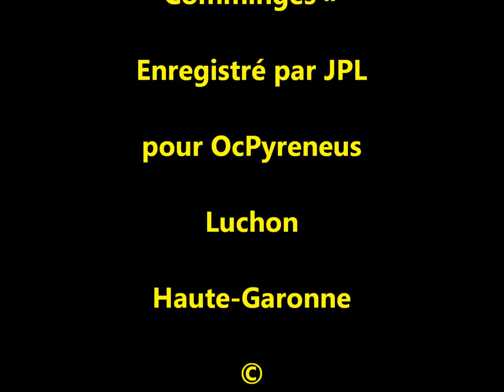HÈSTA GASCONA - Bal Gascon « Joan de Nadau & Musiciens du Comminges » - Luchon15/08/2023 Vidéo 15/15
Clôture du Bal Gascon -Rappel des musiciens, musiciennes, chanteurs et chanteuses autour de Joan de Nadau. A l'année prochaine! ;-)
« Joan de Nadau & Musiciens du Comminges » Bal Gascon à la Hèsta Gascona de  Luchon Place du Marché Merci de partager ;-)